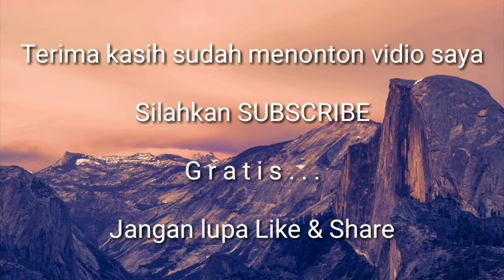MANCING DI SBM INDRAMAYU || PINDANG GOMBYANG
Hai bro mancing apa kabar? Kali ini Channel Alam Mancing mancing di spot sbm wilayah laut Balongan Indramayu teknik dasaran target ikan kerapu, tompel, gerok dll. Dan disuguhkan makan siang kita masak kuliner khas Indramayu Pindang Gombyang yang terenak disantap dari ikan fresh by saltwater, untuk resep bro mancing silahkan gugling aja yaa gaes😁. Bagi temen2 yang mau ngtrip di wilayah luat Balongan Indramayu silahkan hubungi aja langsung sama tekongnya Pak Rosid WA
Desa Singaraja Kec. Indramayu Kabupaten Indramayu. happy fishing gaes...😊😊

Terima kasih buat temen-temen yang sudah menonton vidio saya sampai selesai.

Silahkan temen-temen kasih saran dan kritiknya ditunggu dikolom komentar yaa...